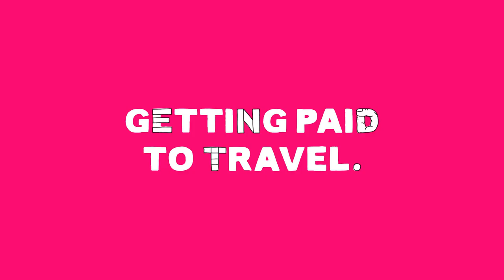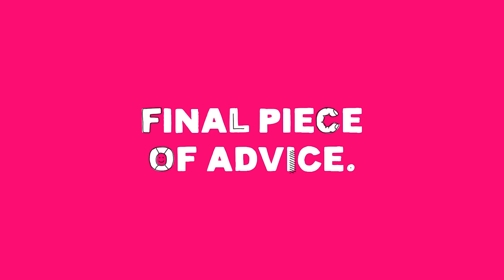So You Wanna...Work In Commercial Photography w/ Nick Cooper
SO YOU WANNA? is a chance for us to chat with creatives about what they do, in the hope people in a similar position can learn a few things.

Nick Cooper is a Perth-based snapper highly regarded for his own photography work, along with his company Apertunity Productions, working with clients all over the world. We talk developing your own style, the use of drones, and getting paid to do what you love.